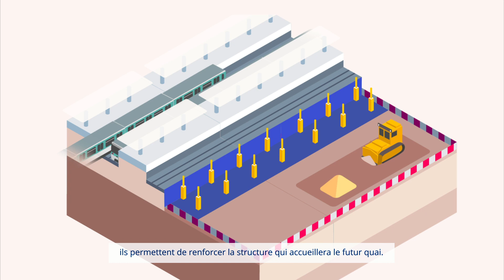Interconnexion avec la future ligne 15 à Châtillon – Montrouge sur la ligne 13 | RATP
A Châtillon-Montrouge sur la ligne 13, les travaux de mise en correspondance de la station avec la future gare de la ligne 15 sud du Grand Paris Express sont en cours. Présentation de ce chantier hors norme.